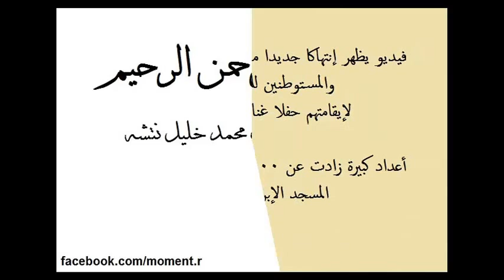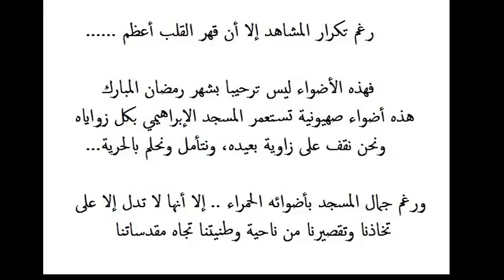مستوطنون يقيمون حفلا غنائيا في ساحات المسجد الإبراهيمي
بالرغم من تكرار المشاهد ، إلا أن قهر القلب أعظم .. !!
فهذه الأضواء ليست ترحيبا بشهر رمضان المبارك .. !!
هذه أضواء صهيونية تستعمر المسجد الإبراهيمي بكل زواياه .. !!
وبالرغم من جمال المسجد بأضوائه الحمراء .. إلا أنها لا تدل إلا على تخاذلنا وتقصيرنا من ناحية وطنيتنا إتجاه مقدساتنا ,,